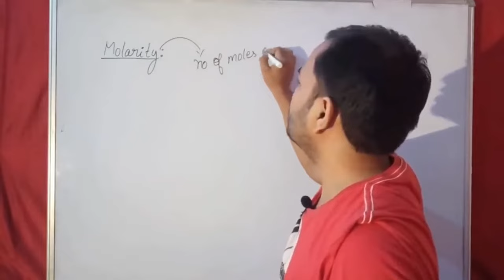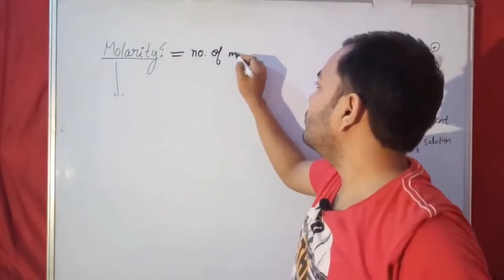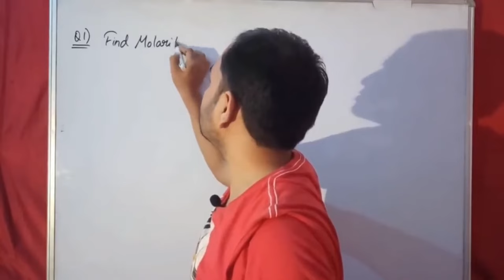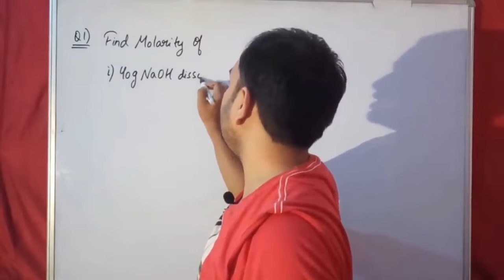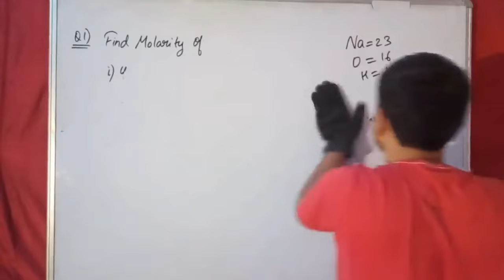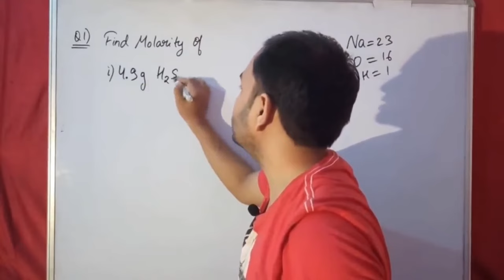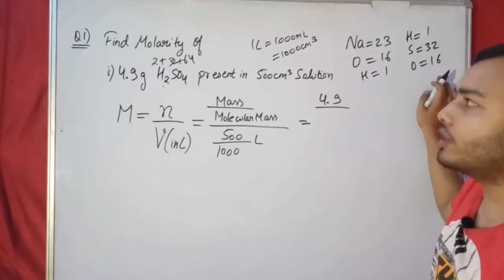What is Molarity || Class 12th Chemistry || Alakh Pandey Sir